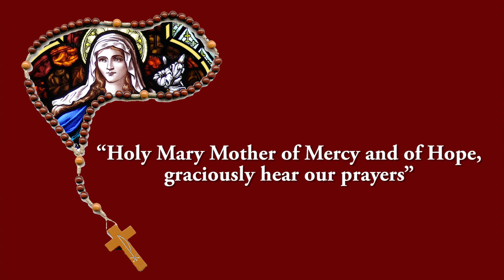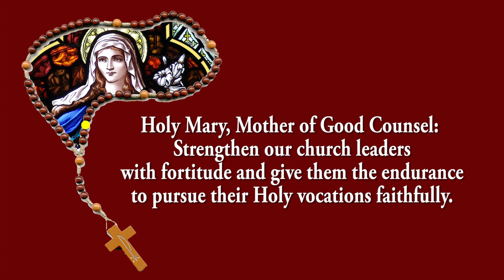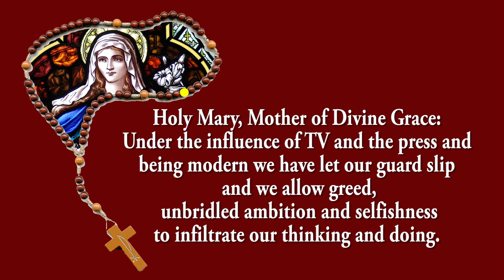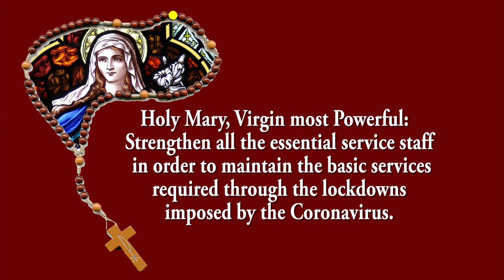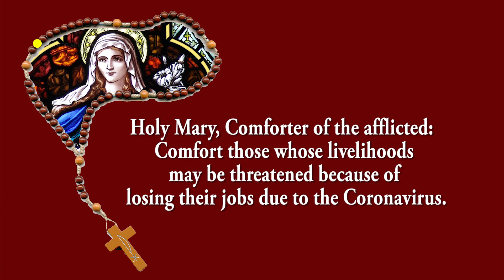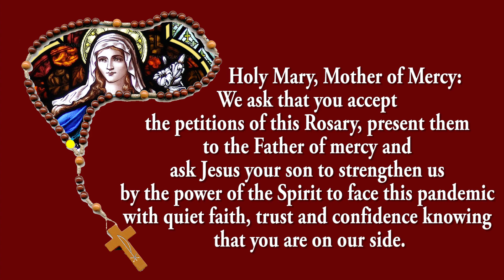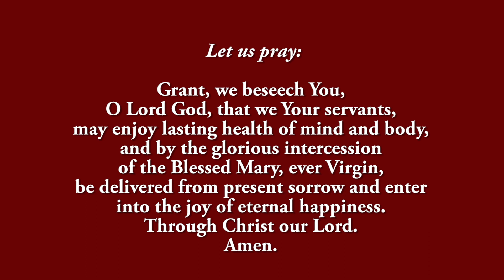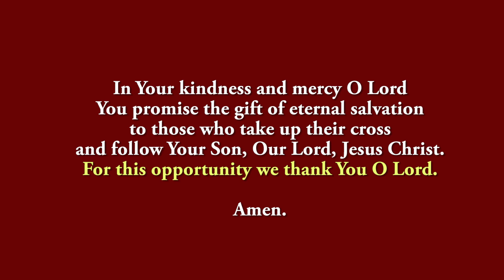Coronavirus Prayer Rosary - 15 December 2022 - Luminous Mystery